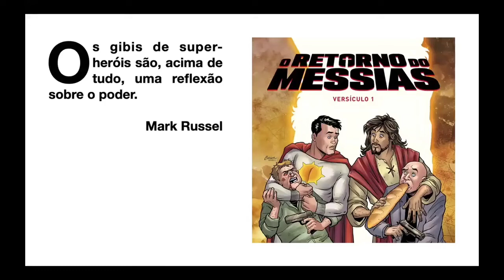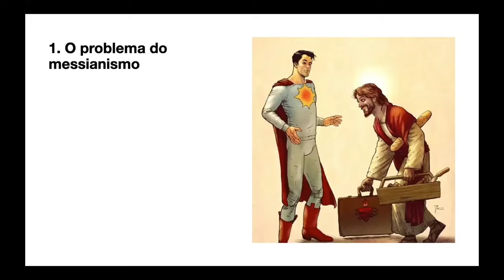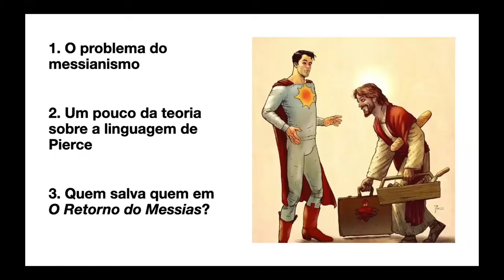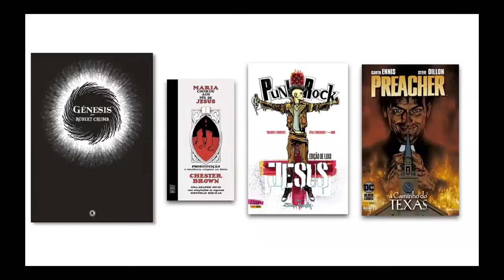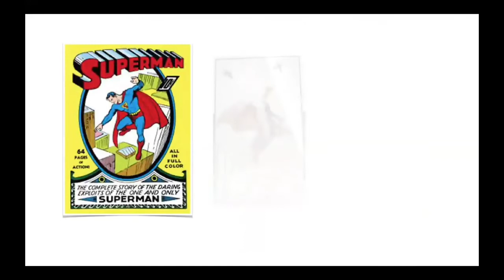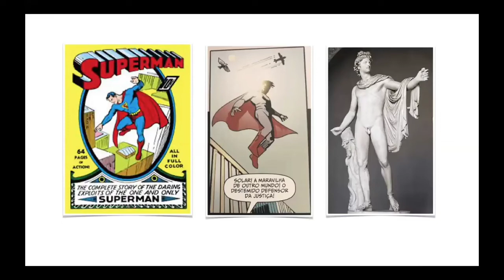O Retorno do Messias, de Mark Russell e Richard Pace, com Nataniel Gomes